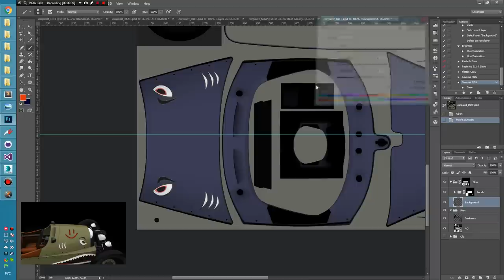AcTools Showroom Skin Drawing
As you can see, app can load psd instead of dds. It's easier to draw this way.